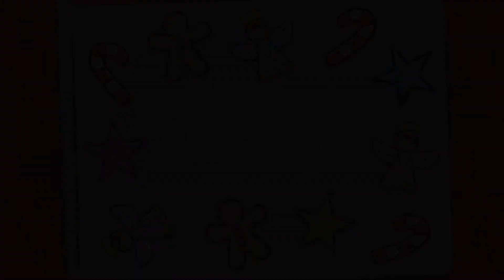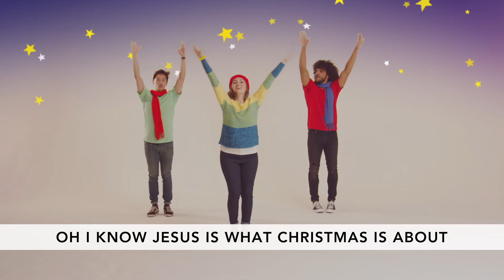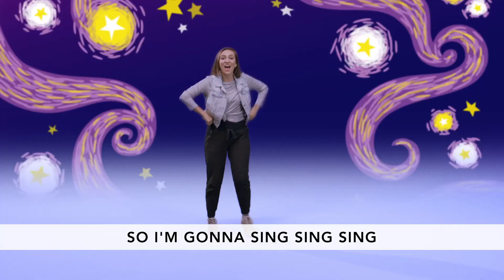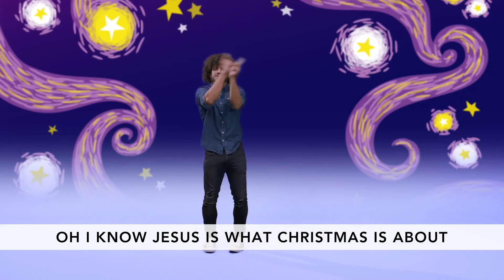House Party Large Group December Week 2